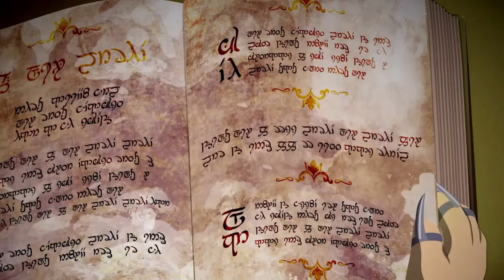South Park™: The Fractured But Whole™ Gameplay #1 (The Great King)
WARNING DO NOT WATCH UNLESS YOU ARE 14 AND OLDER!!!